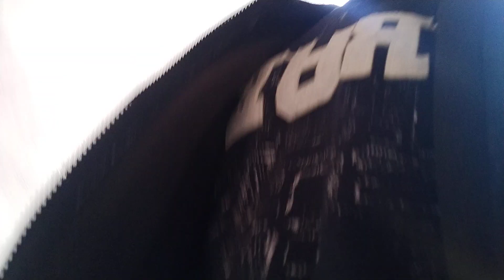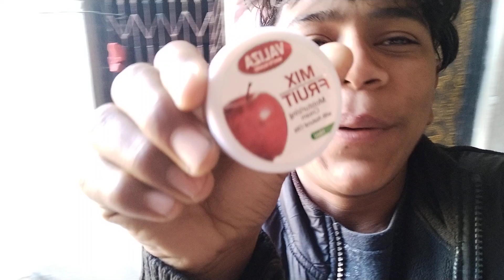gagan ne fela di haldior 🤣 s c vlog youtube